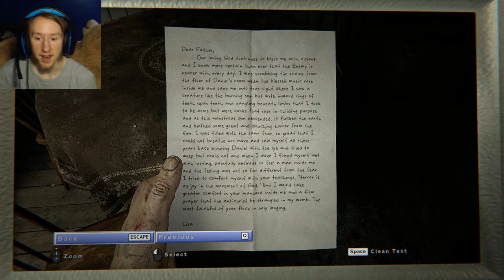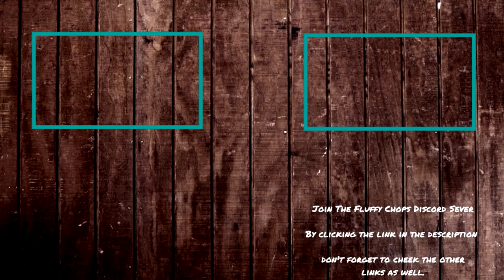Outlast 2 Part 1 (The Crash Mystery)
Its Back! Am back with more outlast this time, outlast 2 now, so far doesn't seem to be as good as the 1st Outlast, but then again we hardly touched the story of this game, but yeah its back and if you haven't seen the other outlast videos i've done here is the playlist link to the footage i did of the main story and the DLC of outlast (DLC is when i started using the webcam don't expect any webcam footage in the Main Story)